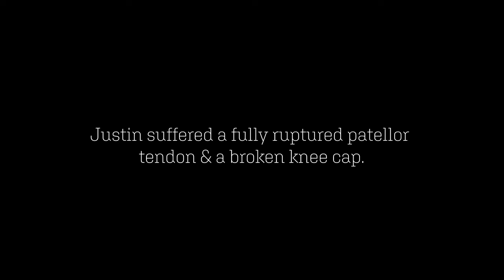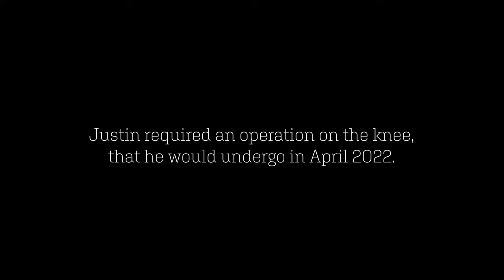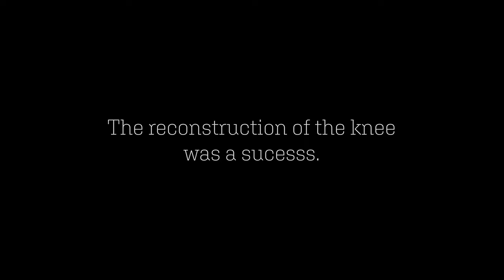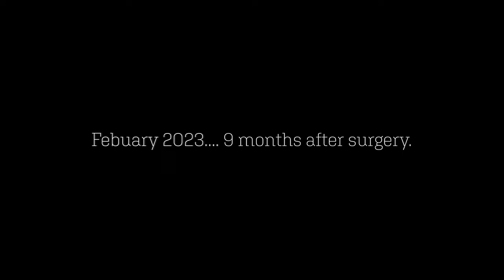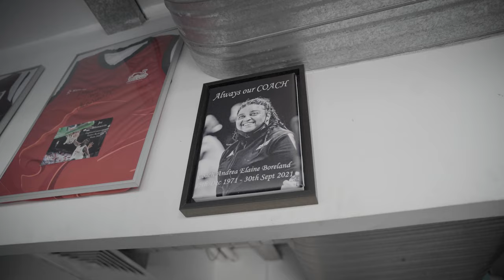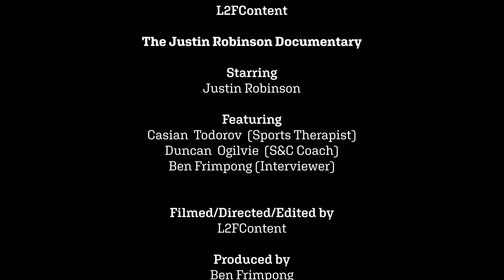The Justin Robinson Documentary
This inspiring documentary tells the story of Justin Robinson, the two-time BBL MVP, who faced the biggest challenge of his basketball career when he suffered a serious knee injury that threatened to end his dreams. Through perseverance , hard work and unwavering determination, Justin Robinson is defying the odds on his road to recovery, inspiring his peers and fans alike. Join us as we dive into his journey, including interviews with Justin Robison, his Sports Therapist and his Strength & Conditioning coach. Witness the heartwarming moments of reflection and hear how this experience has shaped Justin’s outlook on life and basketball. Whether you are a basketball fan or not, this is a story you won't want to miss.

✔️Follow Justin Robinson on Instagram: jjrob_ldn